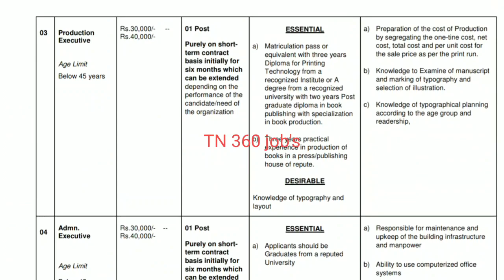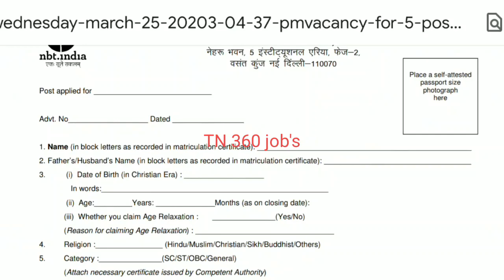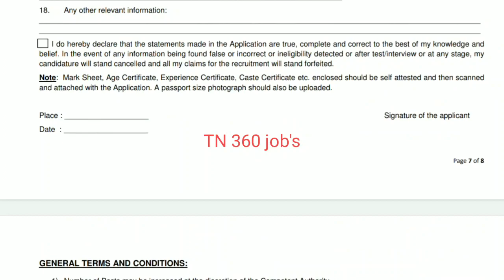MINISTRY OF CENTRAL | 10th,12th, Deploma, Degree | Central government jobs | permanent Gov job's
TN job's#ministry of Central#central government job's#government job's#natural Book trued